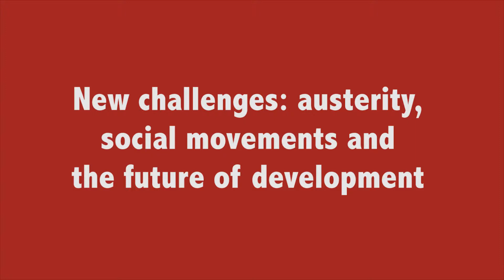Mary Robinson: austerity, social movements and the future of development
Mary Robinson, UN Special Envoy to the Great Lakes Region of Africa and former High Commissioner for Human Rights, examines some of the key challenges facing the human rights movement as it looks to the post-2015 era.